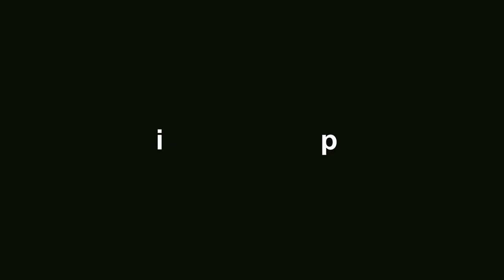Learning to Slackline While Blindfolded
After I was given the challenge by my buddy, Jošquin, I had to give blindfolded slacklining a try.

It made me pretty nauseous at first and I fell way more than just what's shown here but the final product of three whole steps felt great.